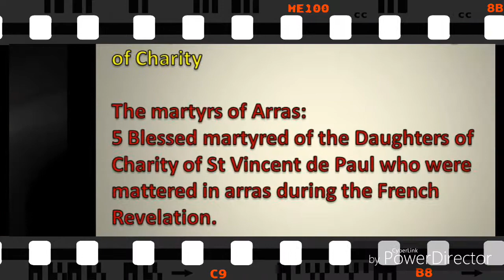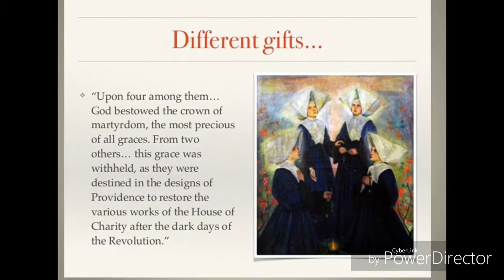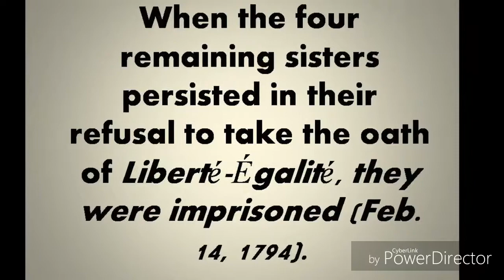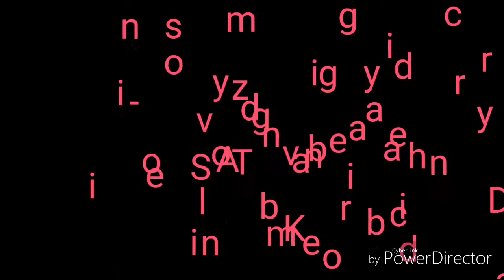Martyrs of Arras, and Bl. Marguerite Rutan, DC. Edited by Soniya DC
5 Daughters of Charity of St Vincent de Paul who were martyred in Arras.